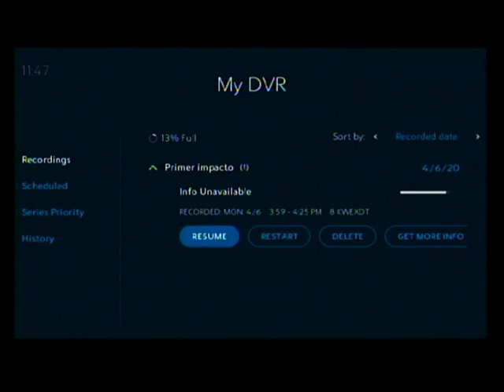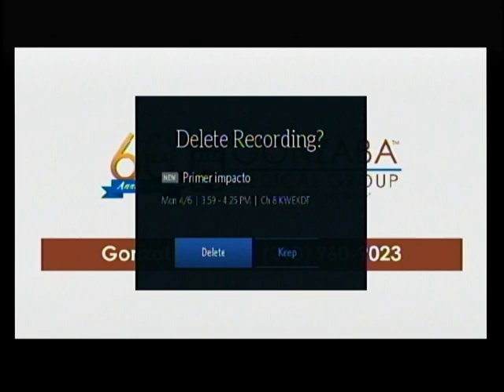Comercial de Freeway insurance deste la ciudad mas grande hasta pueblo más pequeño(2019)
Este Comercial Freeway insurance deste la ciudad mas grande hasta pueblo más pequeño grabada en KWEX Univision 41 San Antonio, Texas en 06 de abril de 2020.